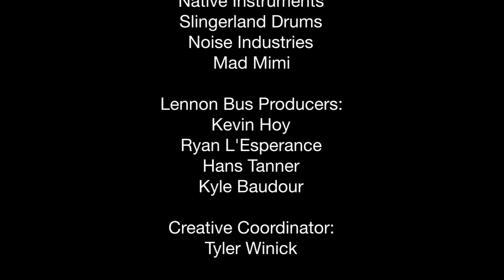"Bridge Song" by Eliza Callahan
For those who may not know of the John Lennon Songwrtiing Contest, you can start by checking out Basically, contestants can submit a song under a variety of categories, with various winners being chosen in stages by a panel of judges. Every year one overall winner is chosen from all the categories, winning $20,000 and a plethora of free gear! The 2011 winner just so happens to be 16 year old Eliza Callahan, who stopped by the bus in Secaucus to capture hear winning song with a music video! We cannot wait to see what becomes of this girl, congrats Eliza!